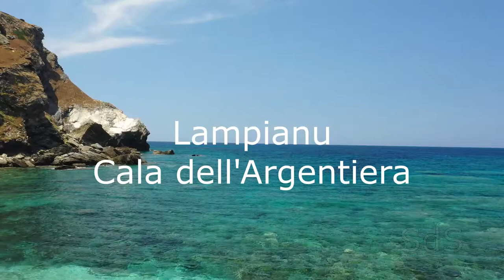Lampianu - Cala dell'Argentiera - Sardegna (by drone)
si trova nella subregione della Nurra, nel comune di Sassari